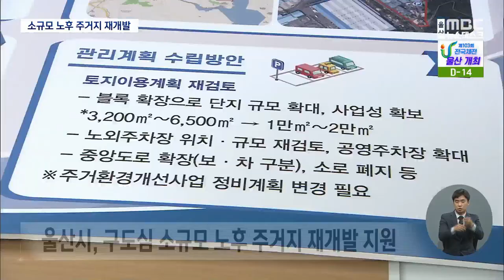울산 소규모 노후 주거지 재개발...용적률도 완화(2022.09.23/뉴스데스크/울산mbc)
울산시가 김두겸 시장 주택공약인 소규모 노후 주거지 재개발을
본격 추진합니다. 또 도심 용적률을 완화해 신규주택과 도시
기반시설을 정비하는 구도심 활성화에 나선다는 계획입니다.